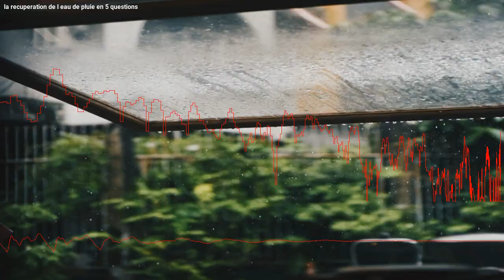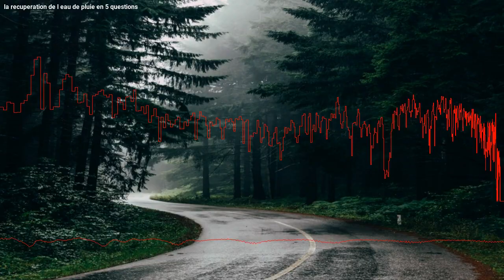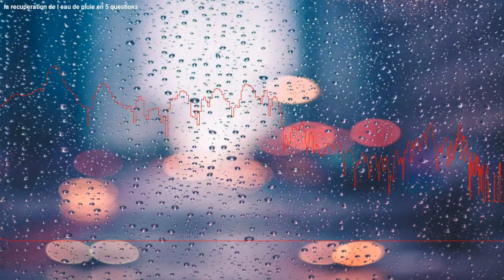La récupération de l'eau de pluie en 5 questions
Comme l'eau n'est pas une ressource infinie et que l'on peut tous contribuer à la préservation de l'environnement par des gestes simples, découvrez comment récupérer l'eau de pluie dans votre jardin. La récupération de l'eau offre de nombreux avantages aux jardiniers : elle permet de réaliser des économies et d'utiliser une eau de qualité supérieure à celle du robinet pour arroser vos plantes.

0:00 Intro
0:23 1- Pourquoi récupérer l'eau de pluie ?
0:55 2- Comment évaluer ses besoins en eau ?
1:31 3- Quel matériel choisir ?
1:59 4- Comment installer un collecteur d'eau de pluie ?
2:17 5- Quels sont les différents modèles de récupérateurs ?